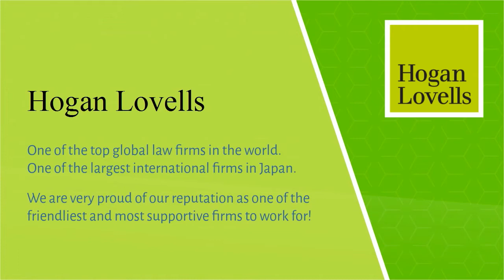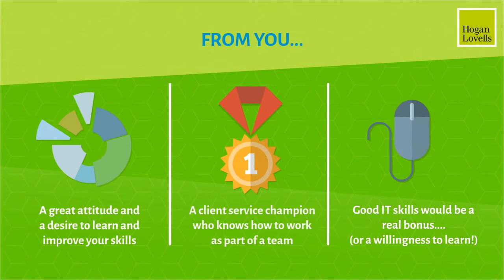Hogan Lovells Tokyo - Junior Office Ninja Position Open!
We are looking for a smart, motivated and energetic office junior to join our support team.  Get in touch if you think you have the ninja skills!